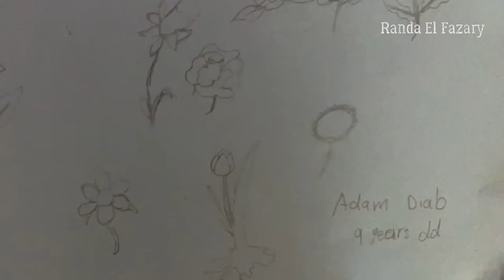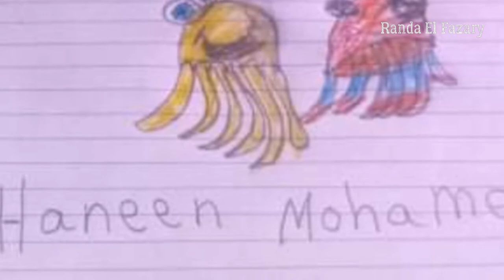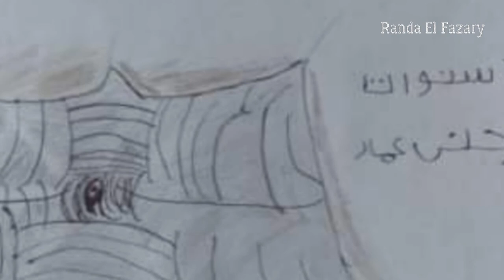حبايبي الحلوين الفنانين 😍❤😍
نبذة من أعمال ورسومات الفنانين الصغيرين اللي بيتابعوا معايا الفيديوهات
مبسوطة بيهم جدااااااا واتمني يكونوا هما كمان مبسوطين
شجعوهم لو سمحتم ب